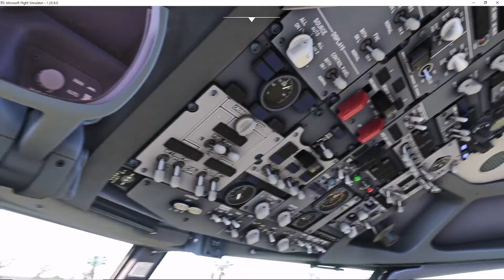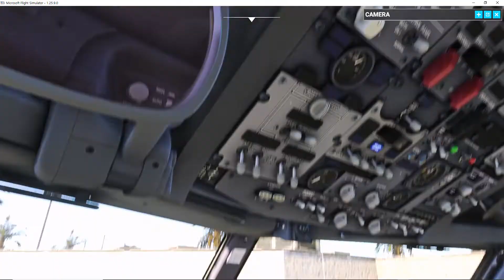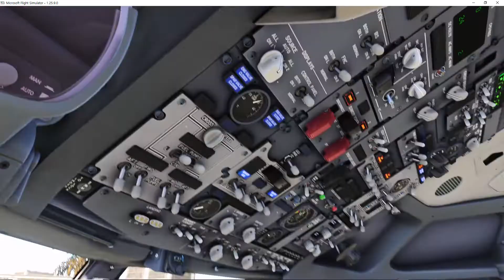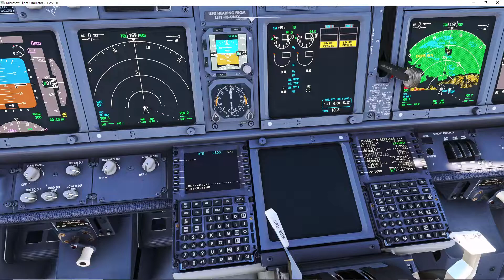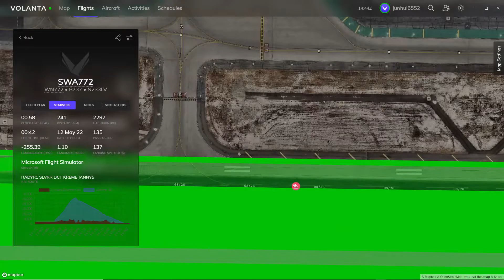Brand New PMDG product!! PMDG 737-700NG3 Southwest Airlines SWA772 Las Vegas to Burbank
MSFS2020
PMDG 737-700NG3
ORBX KBUR
FLYTAMPA KLAS
FBW A32NX
Volanta

Graphic setting
Geforce Experience in-game overlay

Hardware
i7-10700K
Galaxy RTX2080 Super
DDR4 TeamForce 3200Ghz 32GB
Asus Z TUF Gaming MotherBoard
CoolMax W360-RGB
Saitek Cyborg V1
Honeycomb Bravo Throttle
Xenics Stormx H3 Red Headset